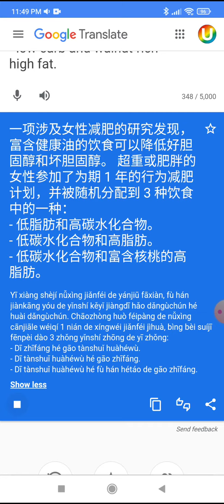A study involving weight loss in women found that a diet rich in healthy oils lowered both good and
A study involving weight loss in women found that a diet rich in healthy oils lowered both good and bad cholesterol. Women who were overweight or obese participated in a 1-year behavioral weight loss program and were randomly assigned to one of 3 diets:
- low fat and high carbohydrate.
- low carb and high fat.
- low carb and walnut-rich high fat.

一项涉及女性减肥的研究发现，富含健康油的饮食可以降低好胆固醇和坏胆固醇。 超重或肥胖的女性参加了为期 1 年的行为减肥计划，并被随机分配到 3 种饮食中的一种：
- 低脂肪和高碳水化合物。
- 低碳水化合物和高脂肪。
- 低碳水化合物和富含核桃的高脂肪。